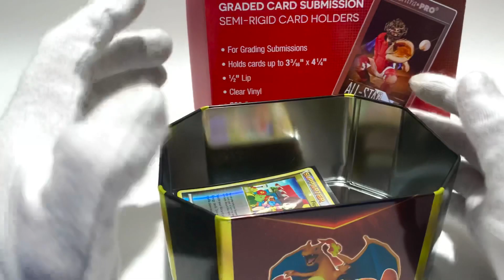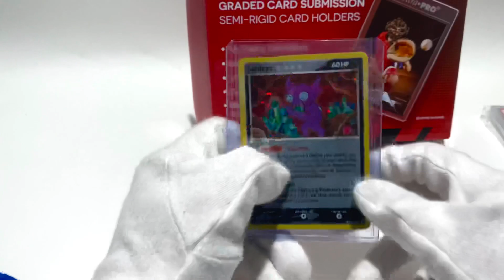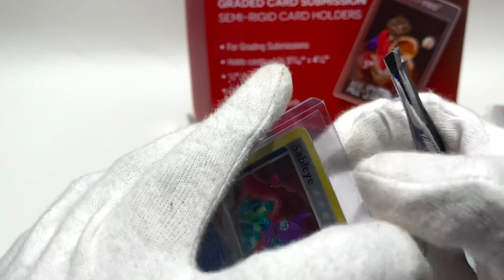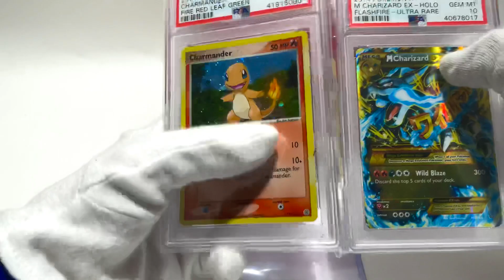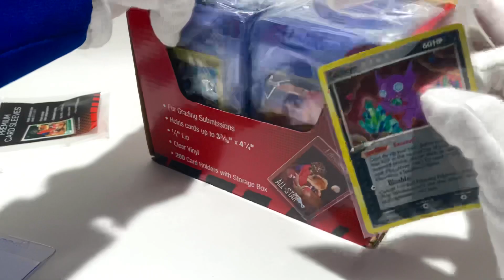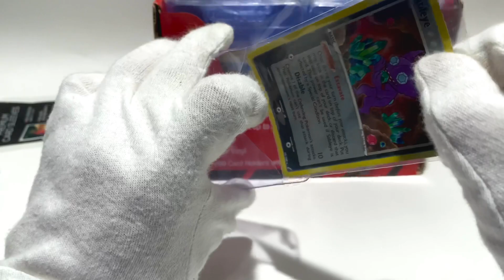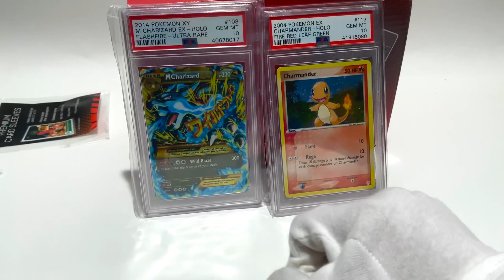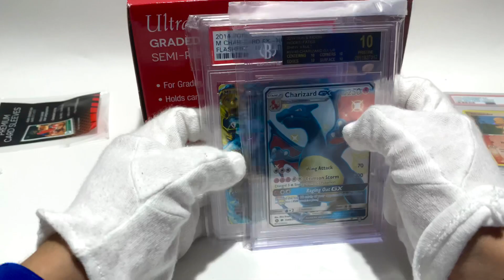¿Cómo proteger tus cartas más valiosas?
En este video les muestro mis métodos para preservar las cartas más valiosas en perfecto estado.